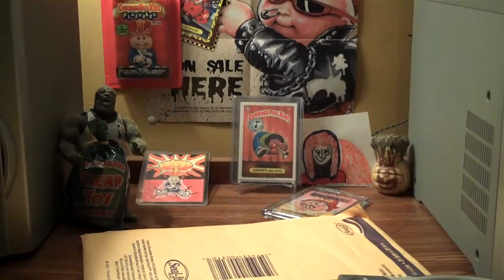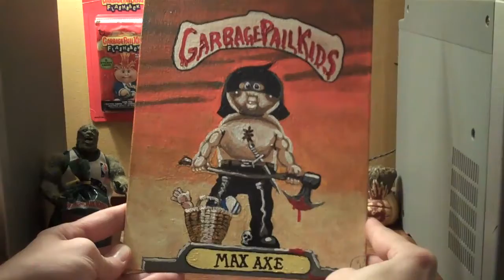1979 Tim Dog Baby !